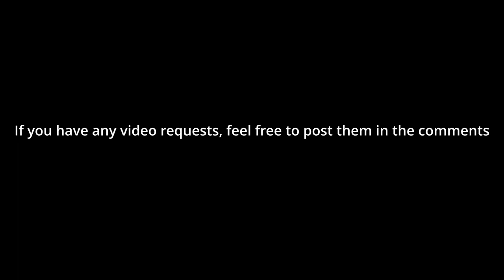What if the Alpine Federation had been founded in 1938?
In this video, the Alpine Federation has risen and has not yielded to Germany